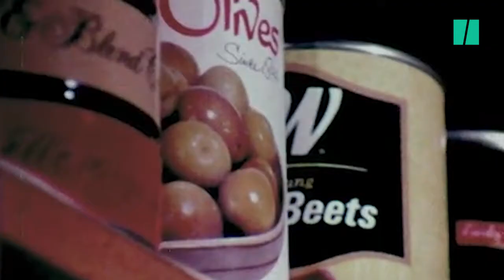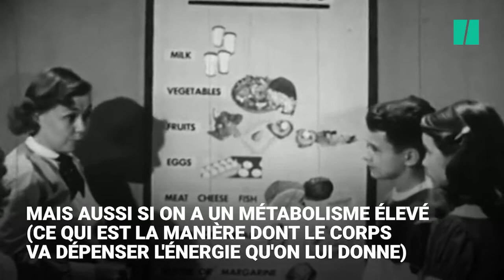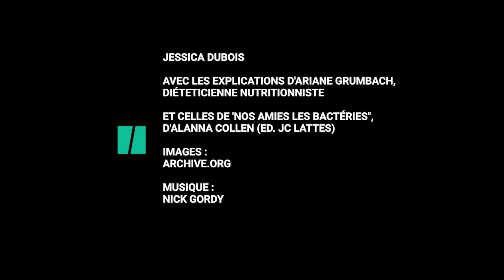Cessez de compter les calories, ça ne vous servira à rien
Vous voyez approcher l'été, la plage et votre bikini/short de bain. Alors rien ne va plus. Vous envisagez ou êtes peut-être déjà passé à la feuille de salade sans sauce comme seul dîner. Votre petit déjeuner consiste en une pomme. Objectif : être belle/beau.

On vous arrête tout de suite. Compter les calories ne vous servira pas à grand chose. Entre en compte la manière dont est composée ce que vous mangez. Et pas mal d'autres éléments qui se déroulent dans votre intestin.